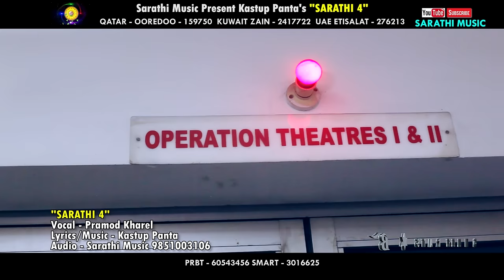pramod kharel song Birseko Ta Chhaina Ft.Suresh Pokhrel / Apekshya Sarathi music Video Full HD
Sarathi Music Presents :-लोकप्रिय सर्जक कस्तुप पन्तको रचना संगीतमा   प्रमोद खरेल को सर्बाधिक हिट गीत
Song:-  Birseko Ta chhaina Maile
Vocal:-  Pramod Kharel
Lyrics:- Kastup Panta
Audio/video:- Sarathi Music Pvt. Ltd.
Director:-Bikram Chauhan
Cinematographer:- Bashu Baral
Editor:- Milan BK
Artists:-Suresh / Apeksha
Post Production:- B Star

Audio/ Video Available Only On Sarathi Music Pvt. Ltd.

All the Audio and Video rights of this Music Video is owned only by  Sarathi Music Pvt. Ltd.